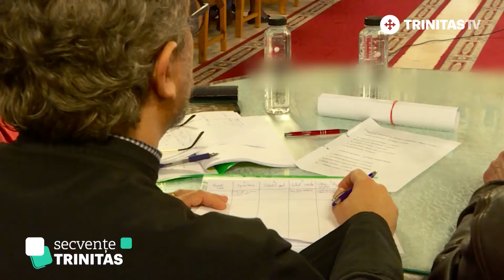Secvențe Trinitas. Festivalul „Buna Vestire” (12 04 2022)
„E minunat să vezi tinerețea pusă în slujba artei și frumosului”, ne împărtășește compozitorul Valentin Gruescu cu ocazia Festivalului-Concurs Național „Buna Vestire”. O ediție SecvențeTRINITAS dedicată educației corale din România.